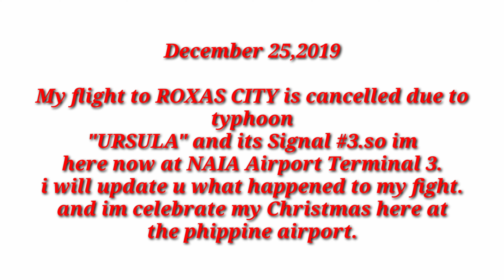NAIA TERMINAL3/ LOVELY LADIES/MEET MORE KABABAYAN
Merry christmas to all.my flight to Roxas City is cancelled because of typoon URSULA.so i celebrate my christmas here at NAIA TERMINAL 3 AIRPORT.